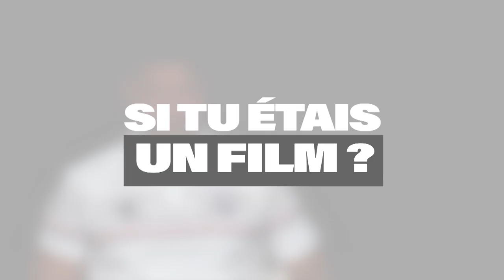BIENTÔT UN MENUISIER EN ÉQUIPE DE FRANCE ?🌲🇫🇷 - "Si tu étais ?" avec Maxime Grésèque